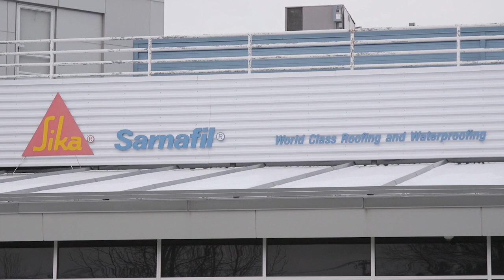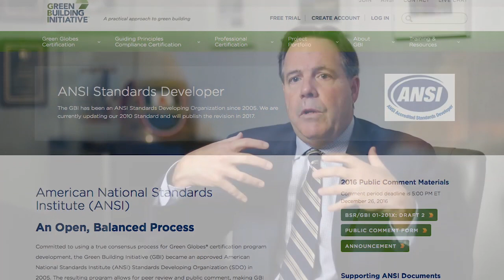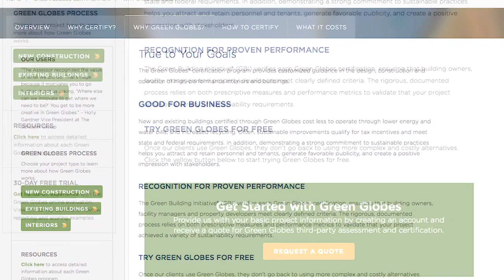GBI SIKA CASE STUDY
A SIKA executive vice president explains his company has for 20 years considered “sustainability” a key to business growth. But here he shares how the “rewarding” Green Globes building-certification process “…made us a better company…”). His facilities/project engineer praises the value of not being dictated to and the value of working on-site “as a team” with a Green Globes-partnering  Assessor. “I was absolutely amazed how easy it was to go through the Green Globes certification process,” he adds. Learn how these professionals partnered with GBI to accelerate and add value to successful green building certification. today.